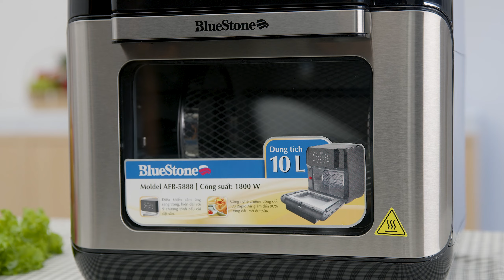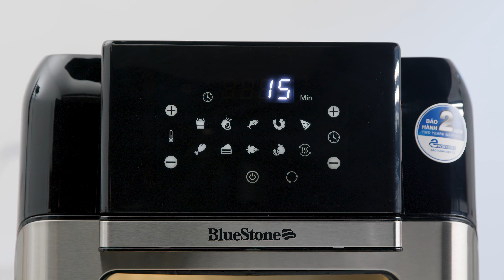NỒI CHIÊN KHÔNG DẦU thì sợ nhỏ, nhưng lên lò thì khỏi lo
Lò chiên không dầu BlueStone AFB-5888 10 lít thiết kế dạng lò nướng kết hợp nồi chiên không dầu, dung tích sử dụng 10 lít rộng rãi để bạn chiên nướng thoải mái, nhiều phụ kiện và chế độ nấu ăn cài đặt sẵn,...

0:00 Điểm hay của sản phẩm
0:16 Thông tin cơ bản
0:44 Giới thiệu
0:55 Dung tích
1:22 Công suất
1:31 Công nghệ chiên
1:38 Khoang lò
2:14 Cửa lò
2:27 Bảng điều khiển
3:36 Trải nghiệm nướng gà
4:50 Phù hợp với
5:36 Tổng kết điểm nổi bật